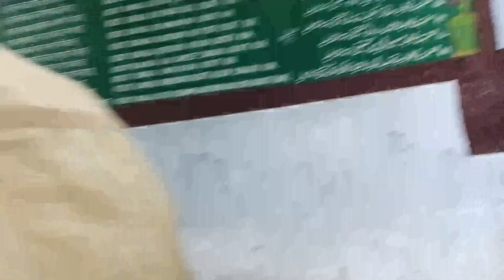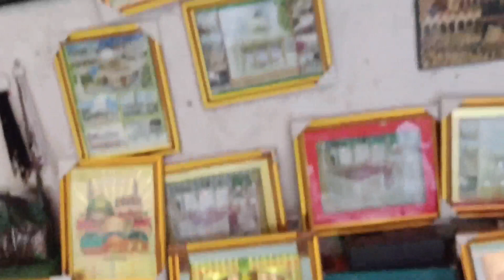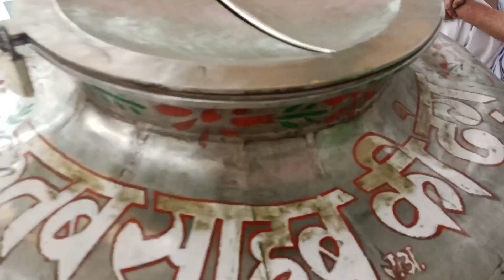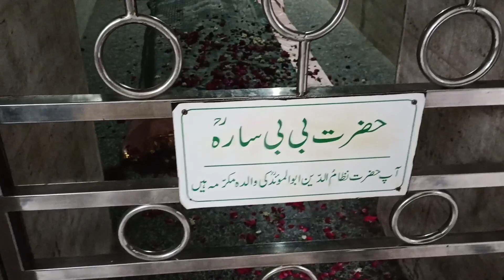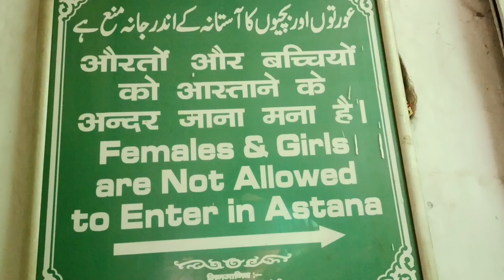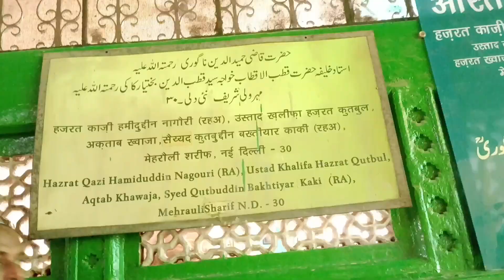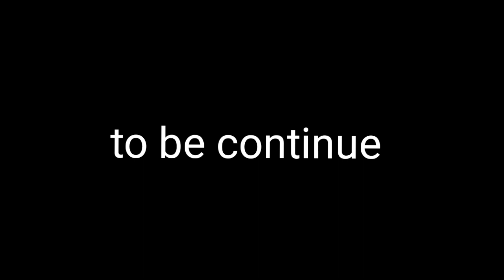हम घुमने गए महरौली परिवार/hum ghumne gaye Mehrauli family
Instagram ID 4211anas